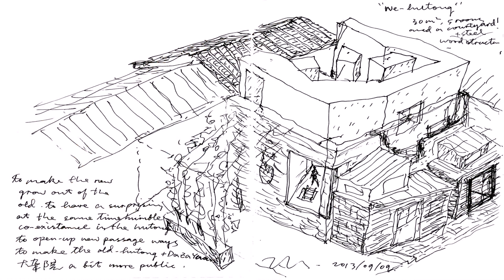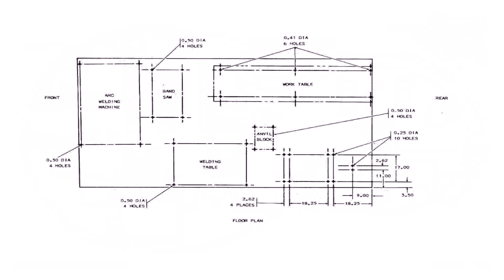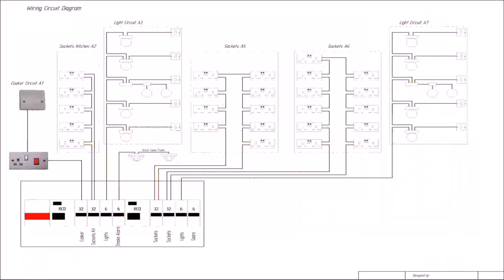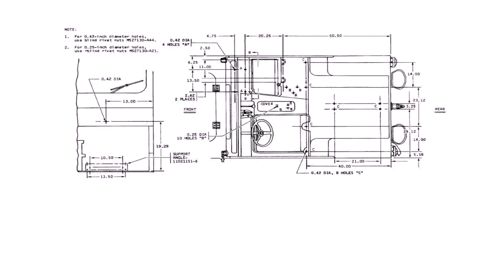Floor Plan With Dia (see description)